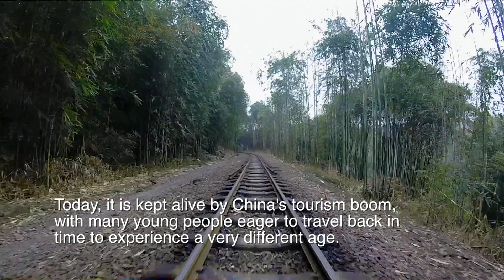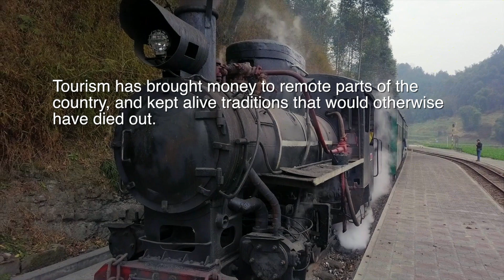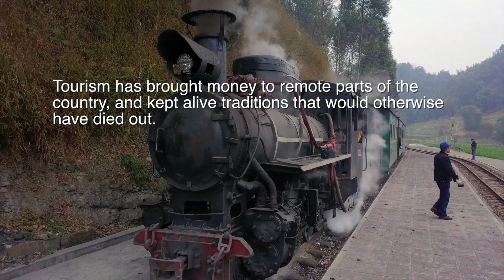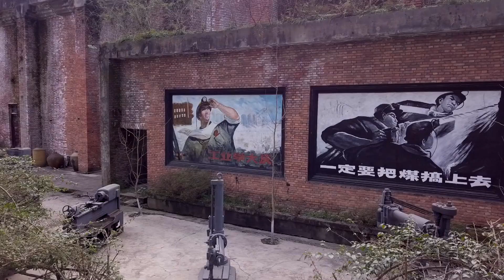China's last steam train - BBC Travel Show